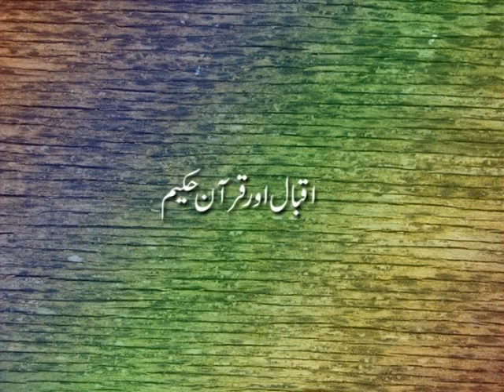Lecture Iqbal Aur Quran by Muhammad Atiq-ur-Rehman Part 1/2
Professor Muhammad Atiq-ur-Rehman